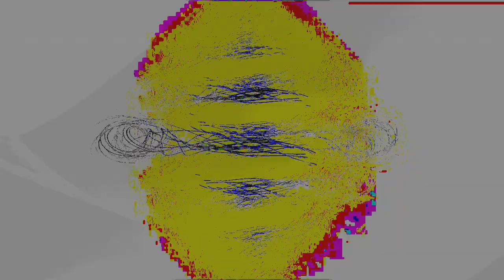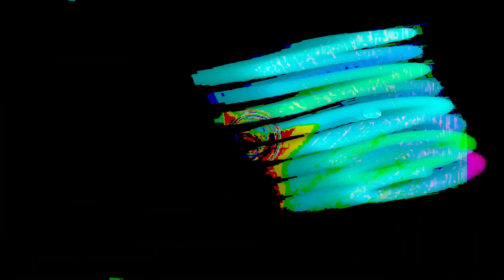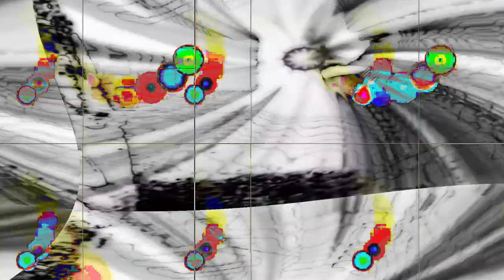[EPILEPSY WARNING] Movie 24 02 12 20h29m49s